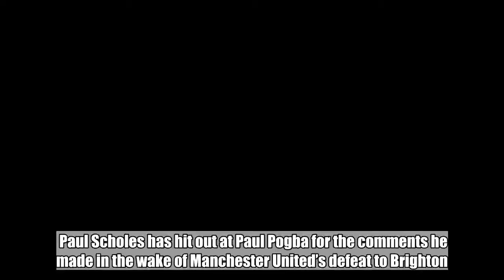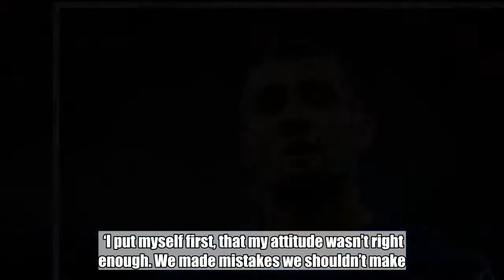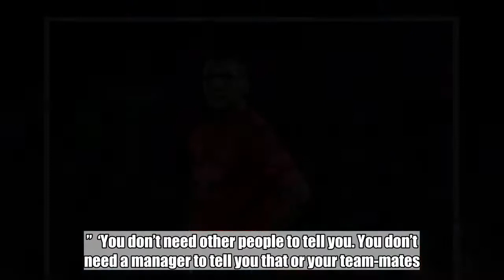'There is no defence for that' - Scholes hits out at Man Utd captain Paul Pogba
Paul Scholes has hit out at Paul Pogba for the comments he made in the wake of Manchester United’s defeat to Brighton.  Speaking immediately after the Red Devils were beaten 3-2 by Brighton, Pogba admitted his attitude was not good enough and that Brighton were hungrier than United.  He said: ‘My attitude was not right. It has to be a big lesson for us. They had more hunger than us.  ‘I put myself first, that my attitude wasn’t right enough. We made mistakes we shouldn’t make.’  But Scholes, who won 11 Premier League titles at Manchester United, was shocked by Pogba’s admission and said there was ‘no defence’ for the captain’s comments.    ‘I hope that is lost in translation,’ the legendary midfielder said. ‘There is no defence for that comment, there is no defence for it.  ‘You say it to yourself, don’t you? You’re constantly saying to yourself: “Attitude right, make sure it’s right.”  ‘You don’t need other people to tell you. You don’t need a manager to tell you that or your team-mates.’  Glenn Murray gave Brighton the lead at the Falmer Stadium, neatly guiding the ball past David De Gea from an inviting cross.  Defender Shane Duffy doubled Brighton’s advantage less than three minutes later, finding space in the box and firing into the bottom corner.  Belgium striker Romelu Lukaku reduced the deficit with a close-range header, before Pascal Gross was felled by Eric Bailly in the penalty area and restored Brighton’s two-goal cushion from the spot.  Pogba scored a penalty of his own in injury-time but United did not have any time to find an equaliser as they succumbed to a hugely deflating defeat.  Asked to pinpoint what went wrong from Manchester United’s perspective, Jose Mourinho said: ‘We were punished by the mistakes we made.  ‘For me that’s the story of the game. We made incredible mistakes in some crucial moments. Mistakes that killed us.’    Manchester United now have a week off before facing Tottenham at Old Trafford on Monday evening.